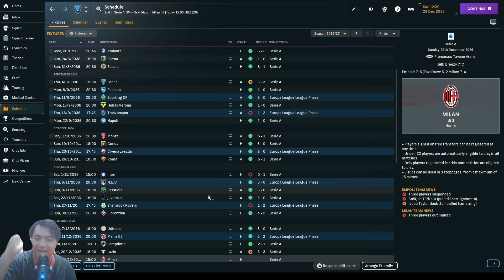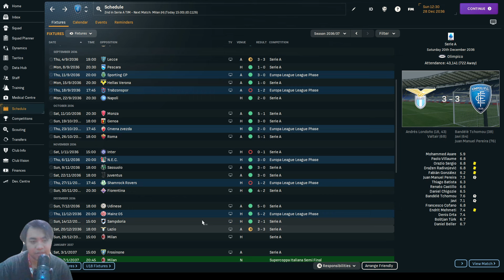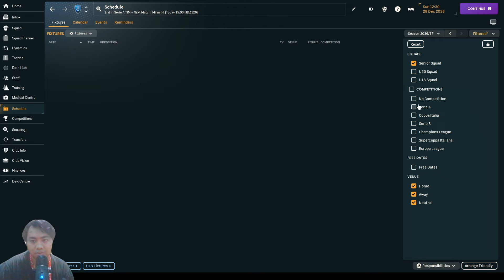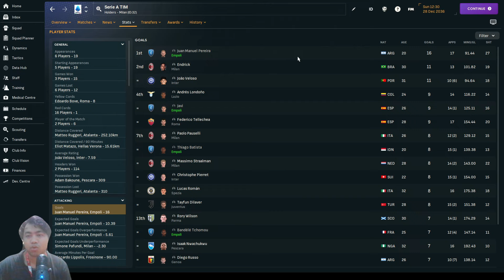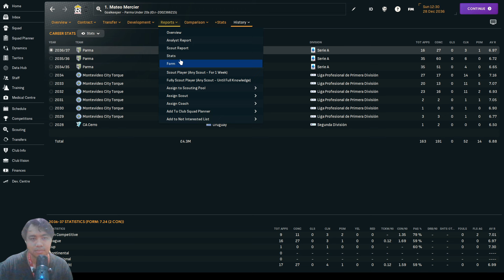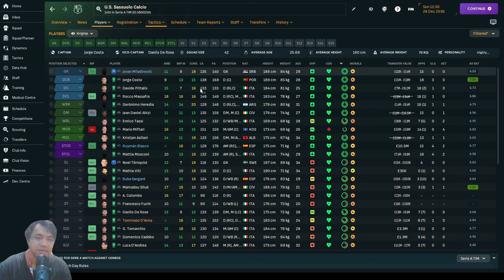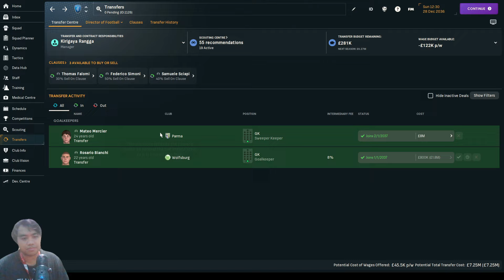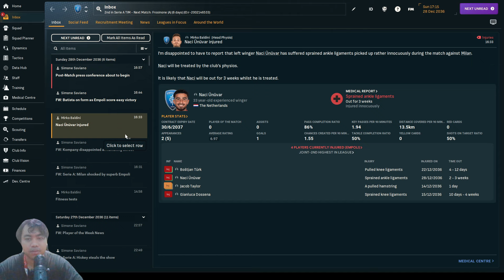EPS 31: TITISAN LIONEL MESSI JADI TOPSKORER SERIE A | FOOTBALL MANAGER 2024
Kedatangan Manuel Pereira menyita perhatian publik serie A. Sampai setengah musim kompetisi, dia memimpin perburuan topskorer dan mengalahkan Endrick dari AC Milan.
Mari saksikan.
Gaskeun.

Serie A
Empoli

Song: King CAAN - Go Again ft. ELYSA